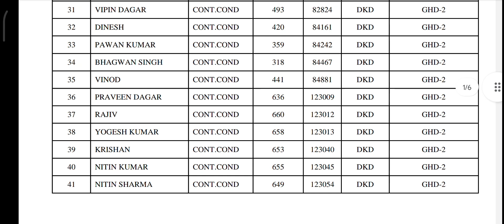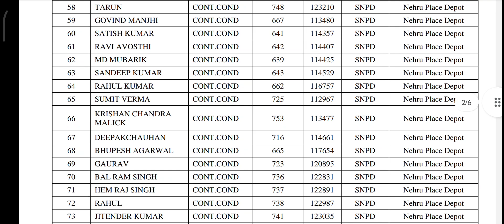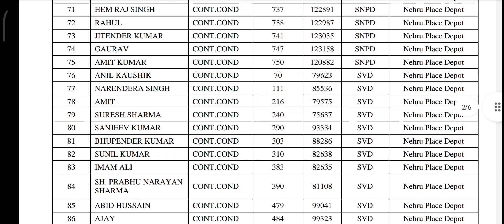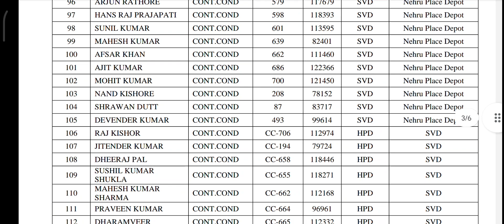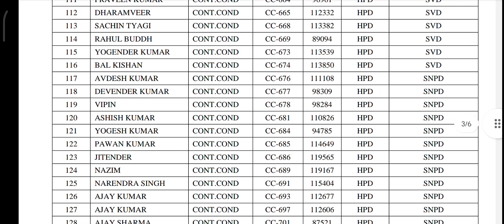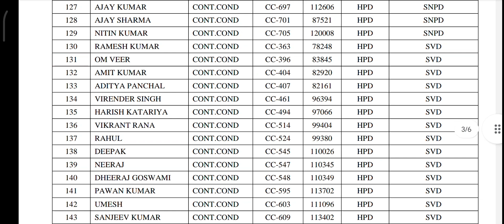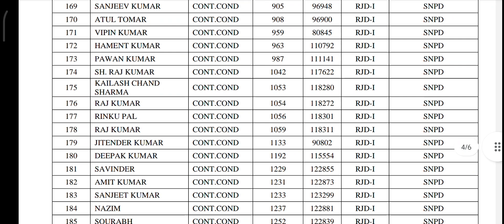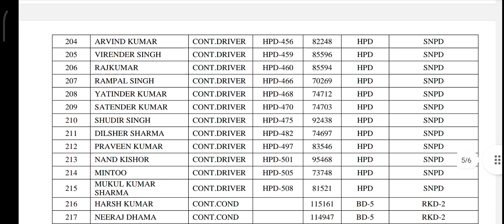DTC Conductor transfer list | 280 Candidates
DTC Conductor transfer list | 280 Candidates | dtc list ‎@mehradtc